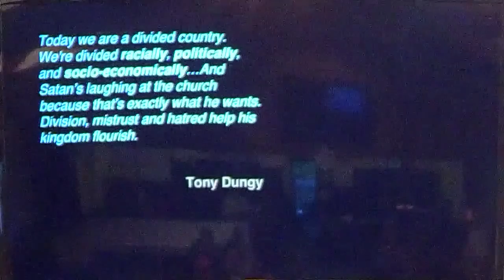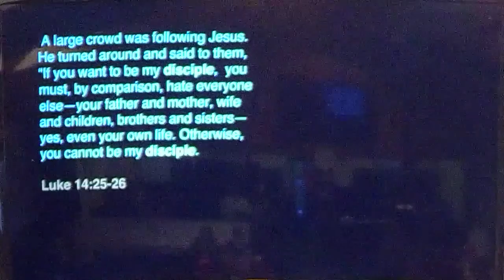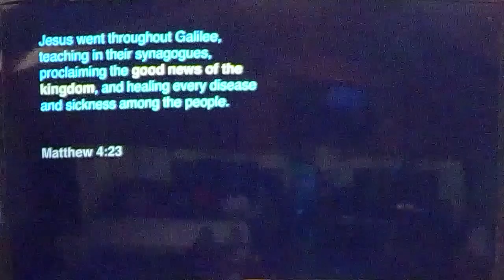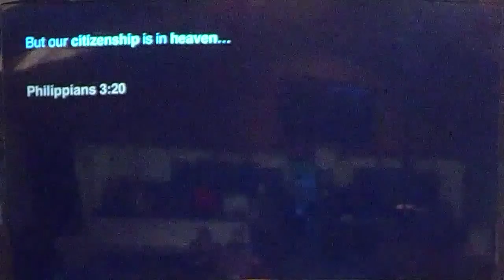Gary Gaddini - 2020 Wk8 Monday